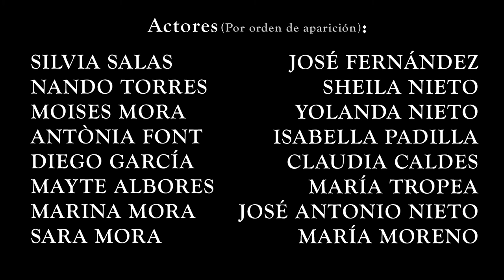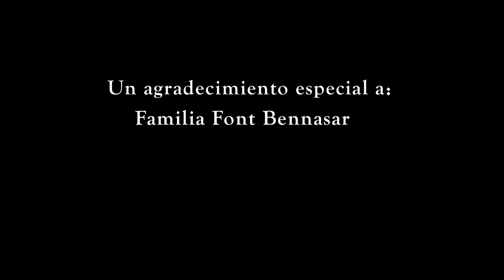Frank Flores - Nunca Jamás (Official Video)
Este videoclip, está dedicado a mi madre y lo hemos realizado entre un grupo de colaboradores y amigos para ayudar a la A.E.C.C.
Tu puedes ayudar con un simple gesto, realizar un BIZUM al 11244.
Muchas gracias por compartirlo